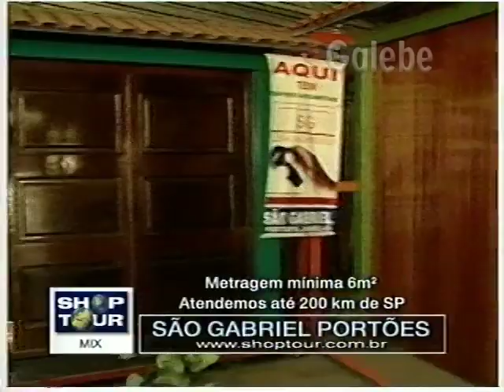SÃO GABRIEL PORTÕES PAULO VERONEZI GALEBE 09 06 2000 1